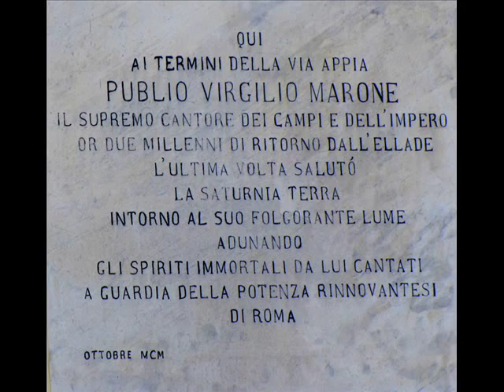Brindisi il porto- musica Magico Armik